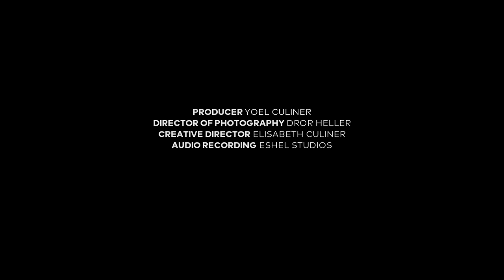Alexey Shor's Clarinet Concerto No 1, performed by Shirley Brill (World premiere).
1) Vivace       0:00
2) Andante    9:35
3) Allegro    15:17

Soloist: Shirley Brill (clarinet)
Conductor: Sergey Smbatyan
Orchestra: Jerusalem Symphony Orchestra
Venue: Henry Crown Hall, Jerusalem, Israel

Information on future video releases featuring Alexey Shor's music can be found or on his YouTube channel.